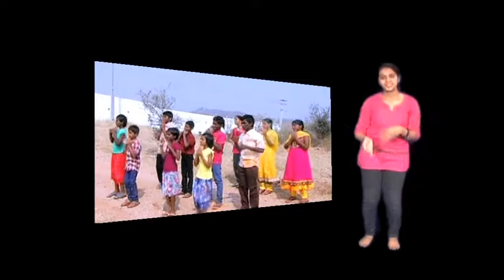CHINNI CHINNI GUNDE NAADI/VBS 2016 TELUGU